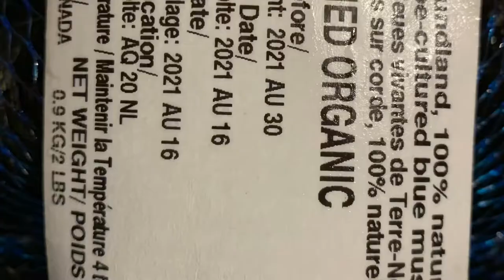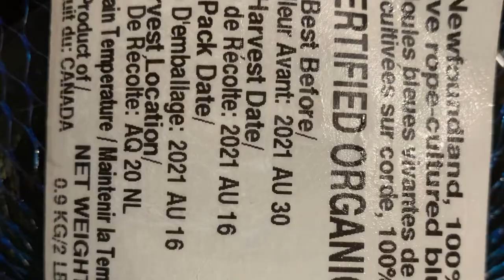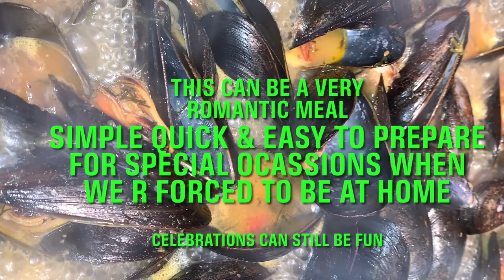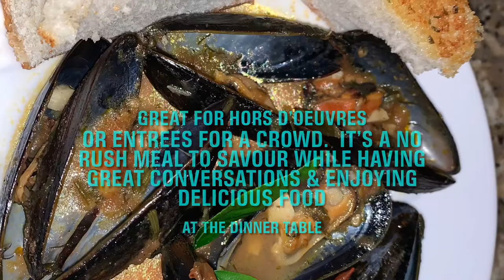Garlic Butter Blue Mussels in a White Wine Reduction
Cleaning and prepping mussels for a simple, quick and easy, light Sunday dinner, a romantic entree for two during these covid times or impress a crowd by serving this as Hors D’OEUVRES accompanied by some piping hot and crisp garlic bread.  Yumm! I could feast on this everyday !😋
My Recipe 👏🏽
Garlic Butter Mussels in a White Wine Reduction
Ingredients
1 kg live mussels washed & cleaned
6-8 garlic cloves sliced or crushed
2 Tablespoons lime zest
3 - 4 limes fresh squeezed
3-4 tablespoons butter
1 green chilli slit optional
3 tablespoons finely chopped dill
2 tablespoons green onions finely chopped
Salt to taste
1/2 to 3/4 cup White wine
3 medium tomatoes diced or crushed
Aunty V’s All purpose seasoning or seasoning of choice
1/2 cup water
Method
As per video
Here’ a link to my homemade all purpose seasoning

Tips
Im using Certified Organic Blue Mussels from New Foundland. Buying from a reputable source/location helps prevent paralytic shellfish poisoning as mussels that are harvested from polluted waters can store toxic chemicals. Mussels are rich in omega 3 fatty acids, and In high quality protein that contain beneficial and essential amino acids, vitamins, minerals esp. zinc, vitamin b12, C, A, calcium and iron which most of us are low on, preventing anemia. It’s also low in calories for people who are watching their weight. Mussels maybe high in sodium so be cautious on how much salt you add into your dish. Cleaning the mussels take time, you want to be thorough as they maybe sand present in them so wash and rinse thoroughly. Remove slime, any fibrous growth and the barnacle which is a long string attached to the side when the shell is closed.  I added the zest after the green onions (missed out In text)  as seen in the video.

Pls follow me on other social media networks 🙏🏼